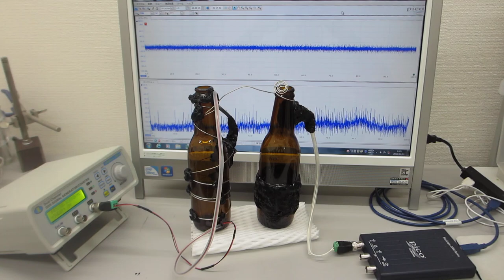オーダーメード超音波プローブの製造技術（特性テスト）